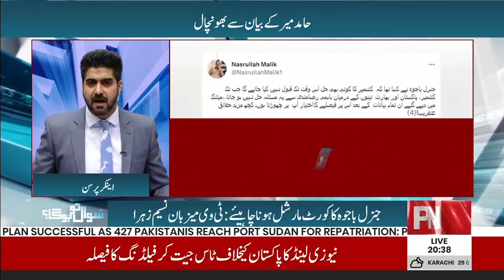Sawal Tou Hoga | Syed Ali Haider | 24 April 2023 | PNN News